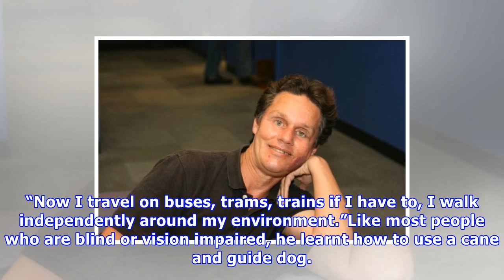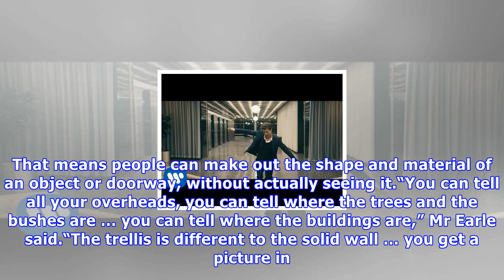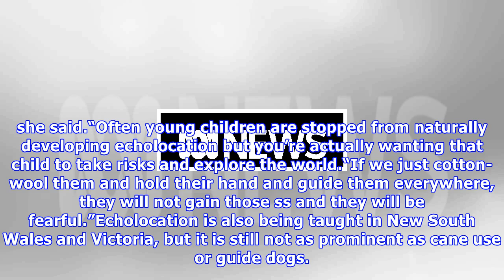Bat-like 'vision' helping blind people see through sound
Seventeen years ago, Daniel Earle’s world turned to black.“I have difficulty still explaining to people what it was like but it was terrifying,” he said.“When you wake up in the dark and you know that it’s not going to get any better, it’s frightening.“It’s emotionally destructive, it presents chall...